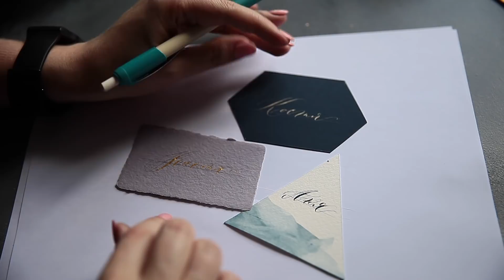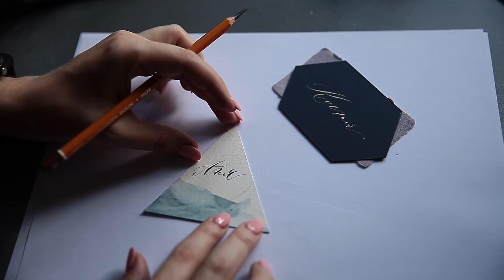КАЛЛИГРАФИЯ И ПОТАЛЬ, БЕСПЛАТНЫЙ УРОК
В этом видео я предлагаю создать карточки рассадки для гостей с каллиграфией и поталью. Присоединяйтесь к эксперименту! :)

Монтаж: Алексадр Шабанов (первое смонтированное мужем видео!) :)